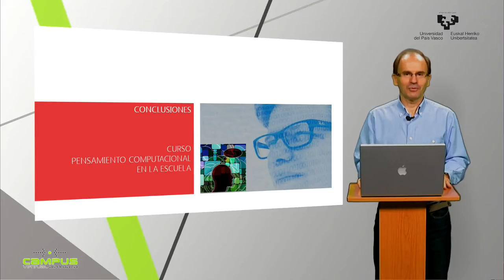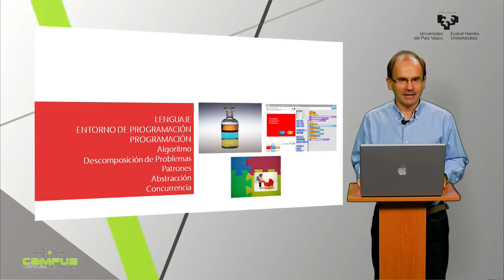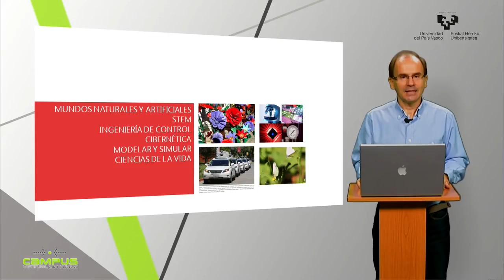Conclusiones - Curso Pensamiento Computacional en la Escu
UPVEHU
Último video del curso:

• describimos las conclusiones del curso a modo de

resumen

• recorremos de forma breve el trabajo realizado a largo

de estas semanas

• nos despedimos agradeciendo vuestra participación en el

curso

Actores:

Subido por:
 HERRERO DAVILA, DANIEL